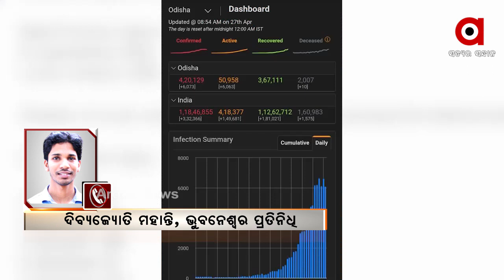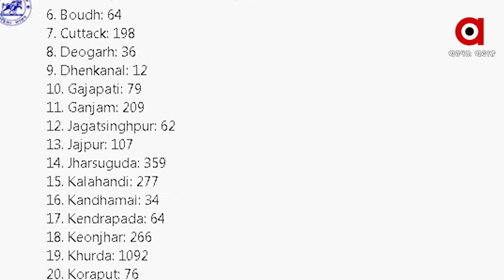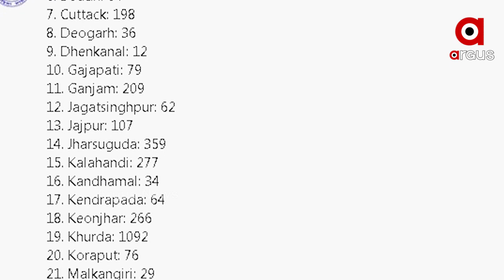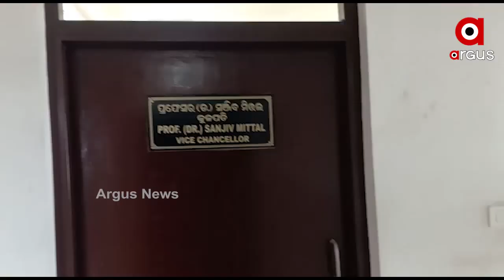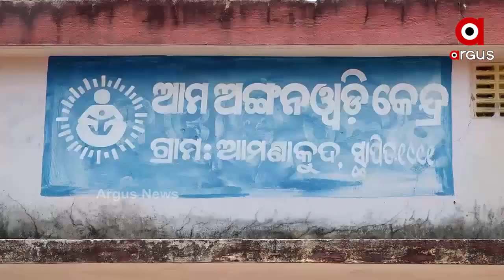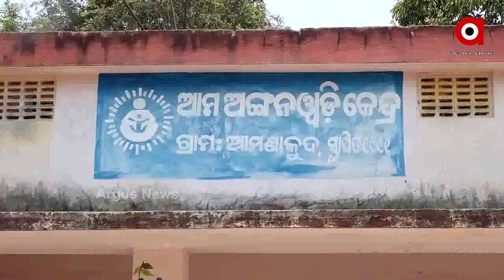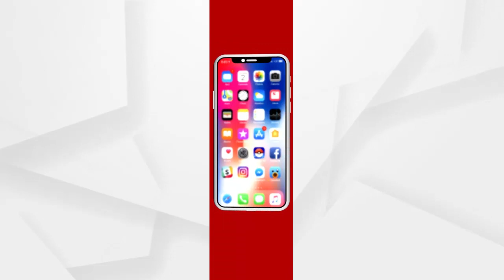Argus Update News 9am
10 ମୁଣ୍ଡ ନେଲା ମହାମାରୀ...
ଚଟାଣରେ ବସି ଅକ୍ସିଜେନ ନେଲେ ରୋଗୀ...
ସମ୍ବଲପୁର ବିଶ୍ୱବିଦ୍ୟାଳୟରେ କର୍ମଚାରୀଙ୍କ ଆତ୍ମାହୁତି ଘଟଣା...
ଦୁଇ ଦିନ ଯାଏଁ କରଞ୍ଜିଆ ସହରର ସବୁ ଦୋକାନ, ବଜାର ବନ୍ଦ...
କାକଟପୁର ମା' ମଙ୍ଗଳାଙ୍କ ମନ୍ଦିର ପରିସରରେ 144 ଧାରା...
ଯୁବକଙ୍କୁ ଗୋଡାଇ ଗୋଡାଇ ହାଣିଲା ଯୁବକ...
ଆଜିଠୁ କର୍ଣ୍ଣାଟକ 14 ଦିନିଆ ଲକଡାଉନ...
ଆଜିଠୁ ସବୁ ସରକାରୀ ସ୍କୁଲରେ ନାମଲେଖା...